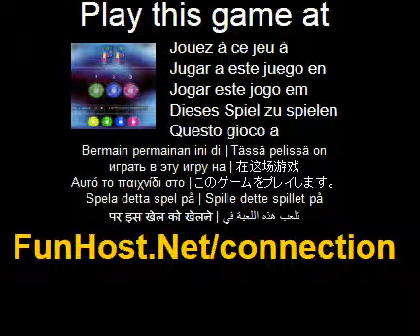接続 - ビデオゲーム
シンプルなゲーム、しかし、非常にエキサイティングでは、脳の役に立つものではありません。あなたは色コードを作るします。正しく、花を配置する方法を参照してくださいが活性化とどのように多くの後、セルの色を置く、それを推測しよう ！色のフラッシュ - 手段を黄色のライトがオンになっている場合 1 連絡先が正しく接続されている場合このような色との接触が、彼の場所ではないです。

でこのゲームをプレイ ！